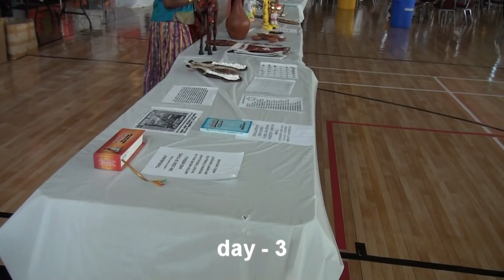Carabram 2014 eelam pavilion